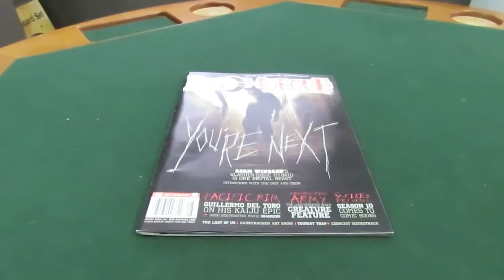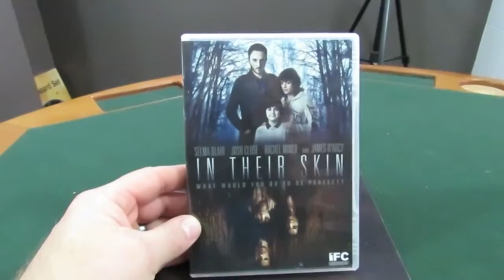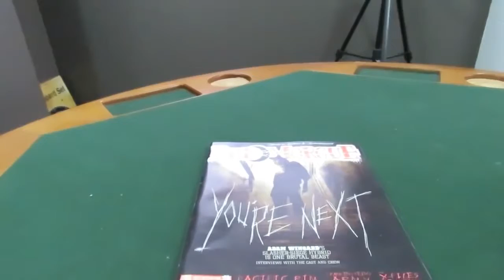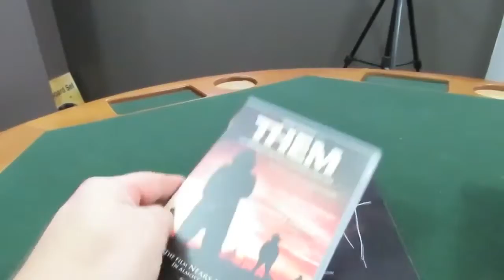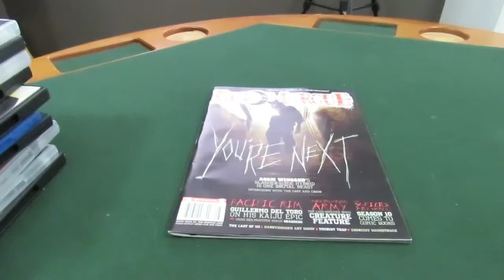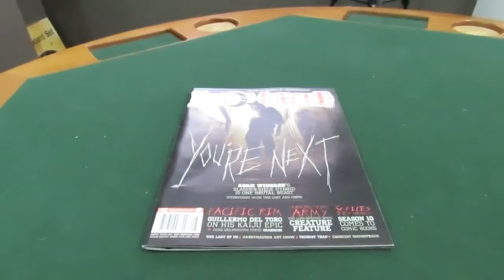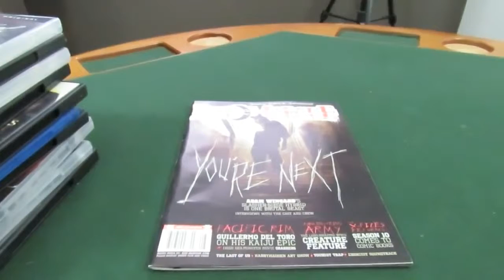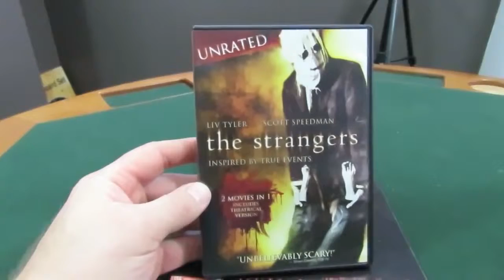Top Ten Tuesdays: Ep.22 Home Invasion Flicks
Hey guys Episode 22 is here. Make sure to sub the other cats I do this series with, Chars!! Links: Movieguy666: .